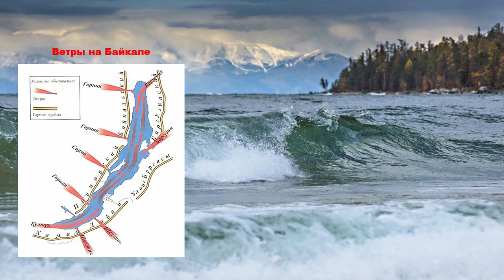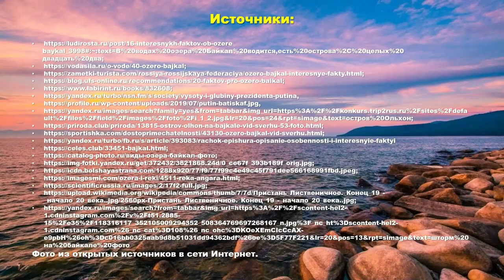Байкал — чудо России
Городская детская библиотека № 1 имени Е. С. Коковина предлагает юным читателям и их родителям познакомиться с интересными фактами и книгами о самом удивительном озере на Земле — Байкале.